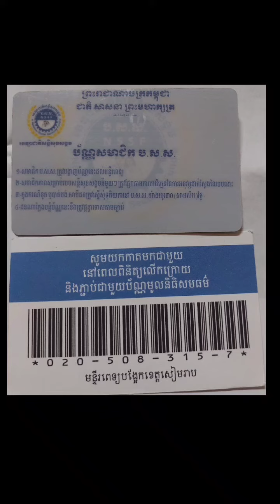សូមអរគុណ ប ស ស (បង់1ខែ15600៛) ពេលឈឺចូលពេទ្យមិនបាច់បង់ប្រាក់ទៀតទេ គ្រូពេទ្យយកចិត្តមើលថែយ៉ាងល្អ ។